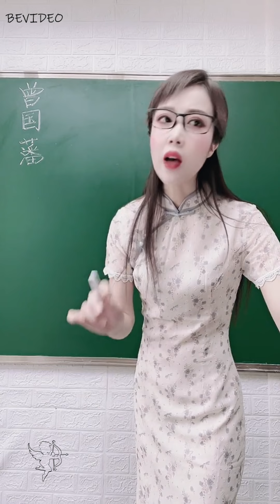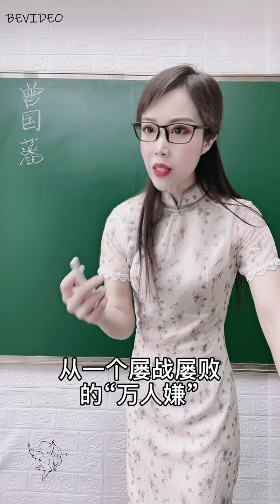美女老師解析 晚清第一名臣：曾國藩